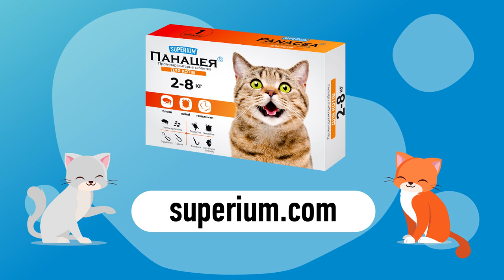Персонажна анімація | Рекламное видео | 2D | Superium | Cтудія бізнес анімації 7030.studio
Здоров'я - наш найцінніший актив, тому вибір правильних медикаментів для людини - це важлива річ 💪
Наше рекламне відео для Superium допомогло залучити увагу до лікарського препарату, пояснити його дію та переваги для користувачів.
Виразна анімація та чітка подача допоможуть вам підкреслити переваги вашого продукту. Тому, замовляйте відео у нас та станьте панацеєю для тих, хто шукає найкращі засоби для свого здоров'я! 💊💙
Health is our most valuable asset, so choosing the right drugs is extremely important 💪
Our promotional video for Superium Panacea contributed to attracting attention to the drug, explaining its effect and benefits for users.
Eye-catching animation and precise presentation allow you to highlight the benefits of your product. Feel free to order a video from us and become a panacea for those who are looking for the best health products! 💊💙